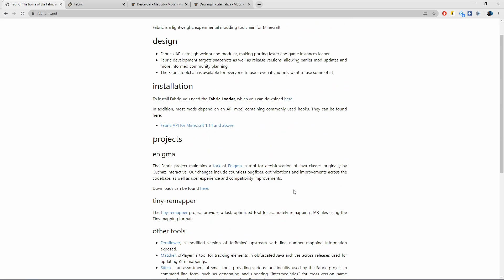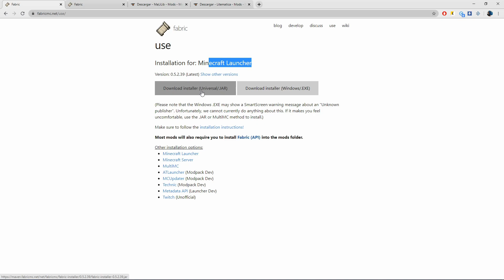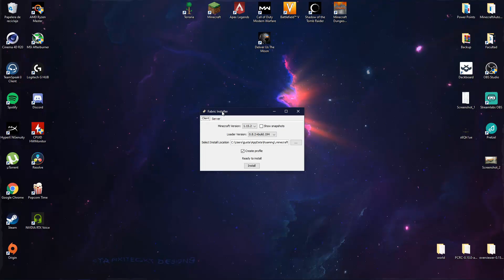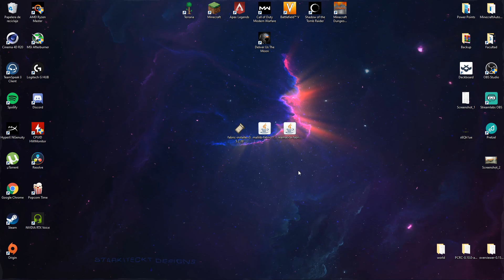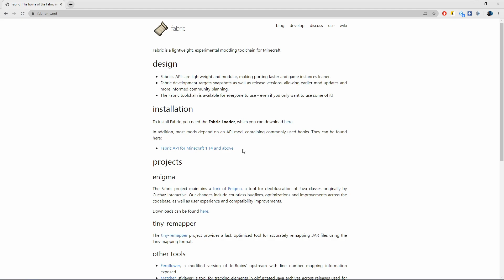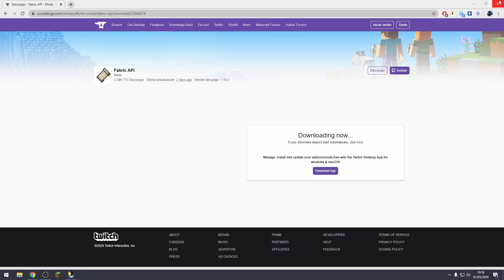Como INSTALAR y UTILIZAR LITEMATICA 1.15.2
🐍Muy buenas a todos gente, espero que les haya servido el tutorial, abajo les dejo los links.🐍

🔥 Información importante 🔥